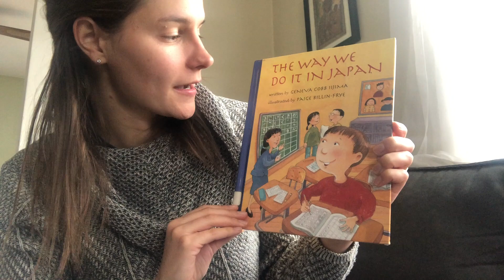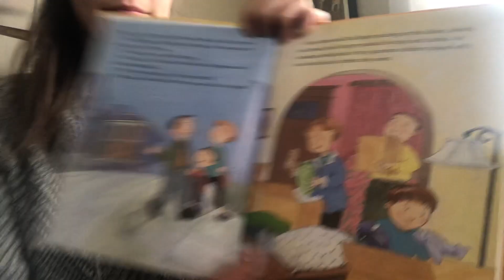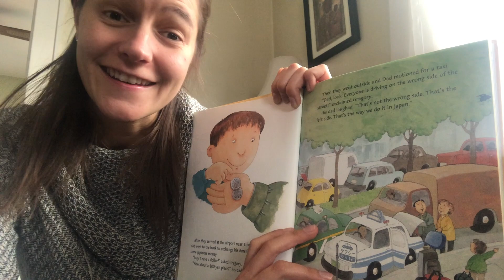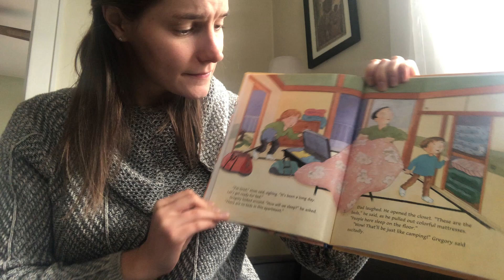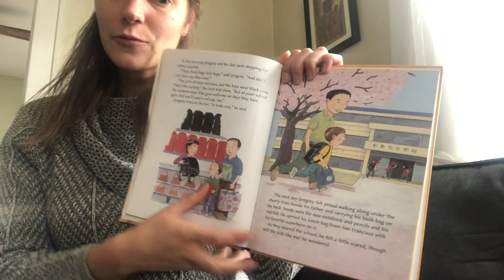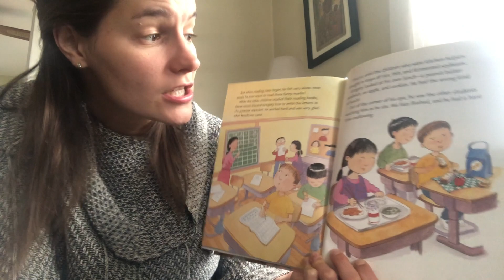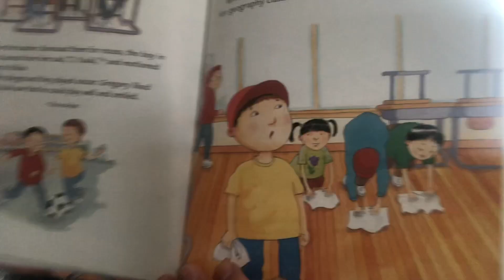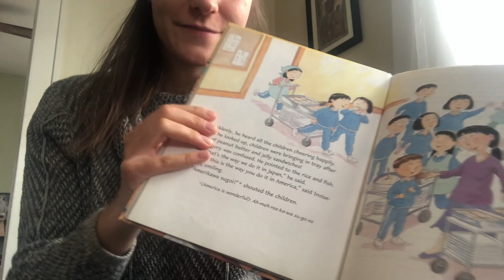Book Time - The way we do it in Japan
Author: Geneva Cobb Iijima
Illustrator: Paige Billin-Frye